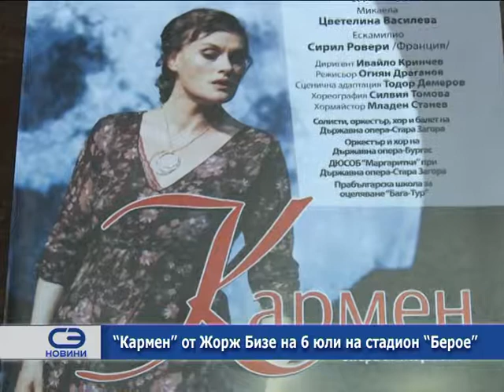"Кармен" от Жорж Бизе на 6 юли на стадион "Берое"